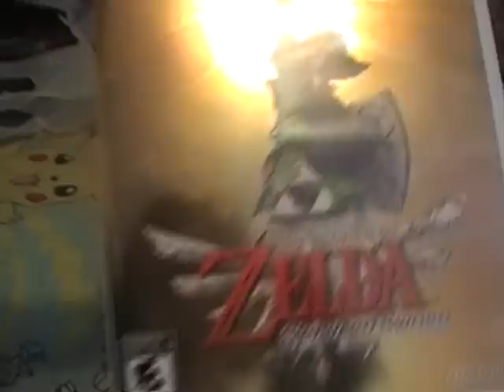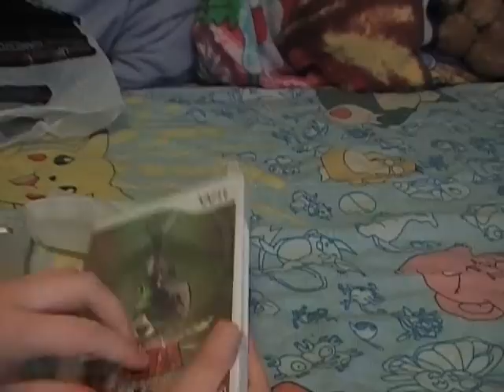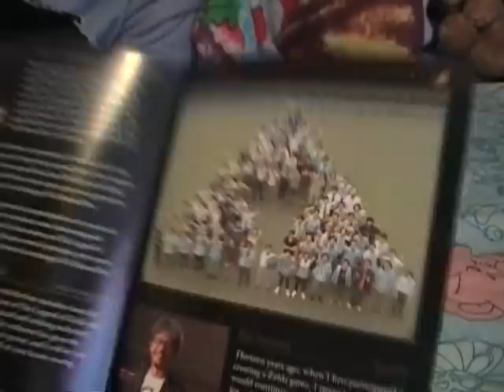Unboxing Legend Of Zelda Skywards Sword Bundle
to be honest i'm not trying to be a "showoff" i just wanted to try making a unboxing vid just for fun. i never even thought of thies vid as a means of showing off.